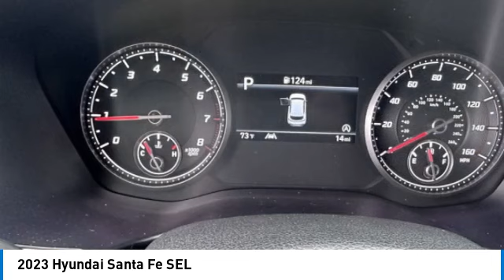2023 Hyundai Santa Fe H16582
2023 Hyundai Santa Fe SEL

Calypso Red 2023 Hyundai Santa Fe SEL AWD 8-Speed Automatic with SHIFTRONIC 2.5L I4 AWD, Beige Cloth.brbrRecent Arrival!